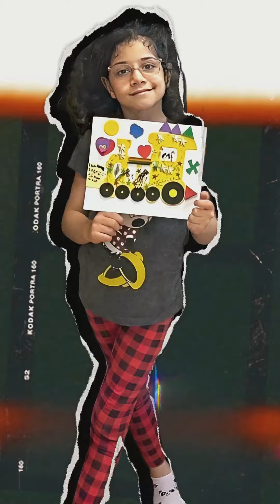Farsi School Dallas MTO International Persian School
🎨✨ Our talented students Lea, Nirvana, Aseman, Baran, Nora, and Henna are hard at work creating a colorful tractor! 🚜🖌️ Their creativity
and teamwork are truly inspiring! 🌈👧👦💫🖍️✨ Watch their masterpiece come to life!👏💕🎨🚜👩‍🎨👨‍🎨
🎨✨ دانش‌آموزان با استعداد ما لیا، نیروانا، آسمان، باران، نورا و حنا در حال ساخت و نقاشی یک تراکتور رنگارنگ هستند! 🚜🖌️ خلاقیت و همکاری آن‌ها واقعاً الهام‌بخش است! 🌈👧👦💫
🖍️✨ ببینید چگونه شاهکار آن‌ها جان می‌گیرد!👏💕🎨🚜👩‍🎨👨‍🎨